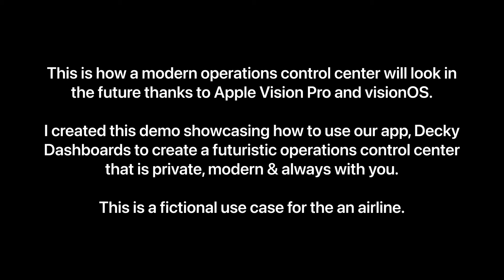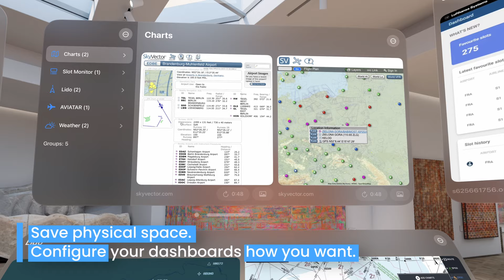Control Center Concept for Lufthansa on Apple Vision Pro - Decky Dashboard App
This is how a modern operations control center will look in the future thanks to Apple Vision Pro and visionOS.
I created this demo showcasing how to use our app, Decky Dashboards to create a futuristic control room that is private, modern & always with you.

Benefits:
* Organise your most important information.
* Perfect for information systems, people.
* Save physical space, configure your dashboards how you want
* Unlimited virtual dashboards.
* Works with any website
* Custom API integration (Enterprise only)
* No tracking, no analytics. Data stored locally on device.

Curious to know more about it?
Let me know.
On this channel, we explore tips, tricks and techniques about running successful app businesses.

I will give you a behind the scenes in the world of app development, what it really takes to run an app business and build profitable world-class apps.

Sometimes you'll catch me, or my bro probably, live-streaming the latest PS5 games and posting interesting gameplay videos up on the channel too.